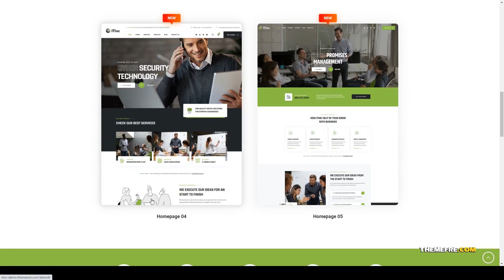ITInc - Technology Services WordPress Theme app landing business Easy Create Website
Compatible With Elementor, WooCommerce 4.6.x, WooCommerce 4.5.x, WooCommerce 4.4.x, Bootstrap 4.x, Bootstrap 3.x

 Columns 4+

 Layout Responsive

 Tags agengy, app landing, business, corporate, it, IT services, IT solutions, kickstarter, multipurpose, portfolio, seo, services, software, solutions